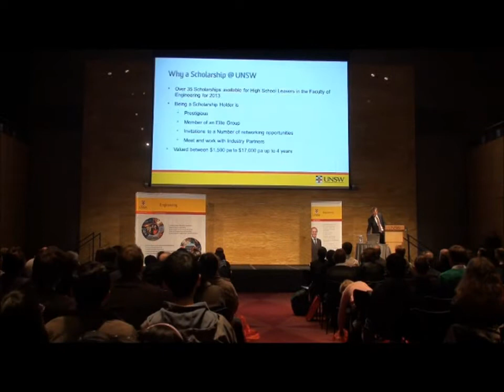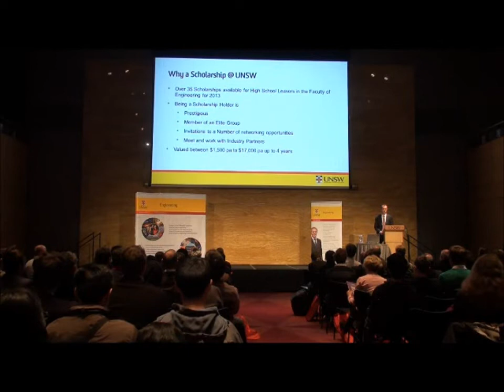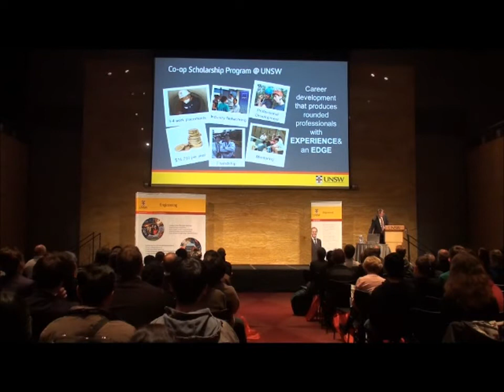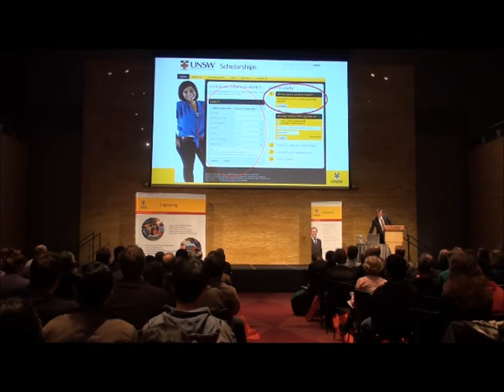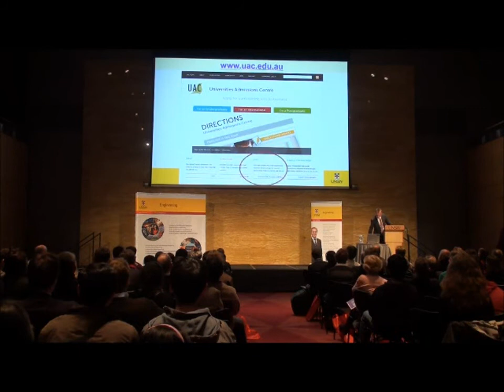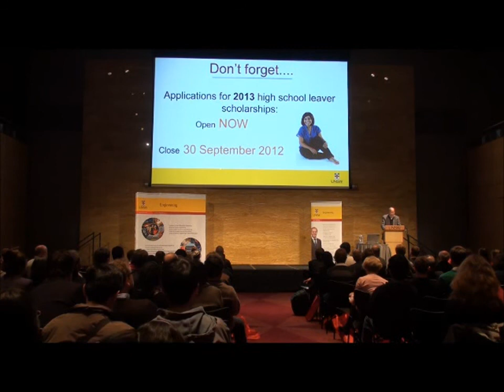Scholarships - UNSW Faculty of Engineering - Student and Parent Information Evening 2012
The Scholarships Presentation by Stephen Wooldridge, Alumni and Development Manager, held at the UNSW Faculty of Engineering Student and Parent Information Evening 2012.